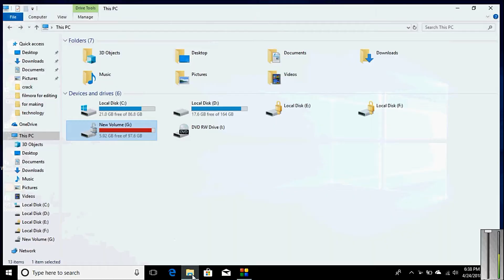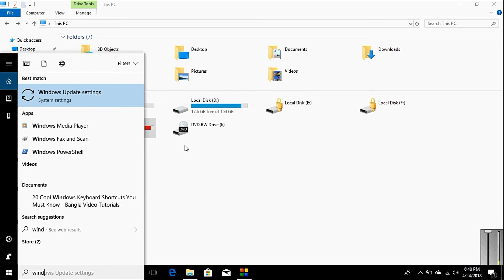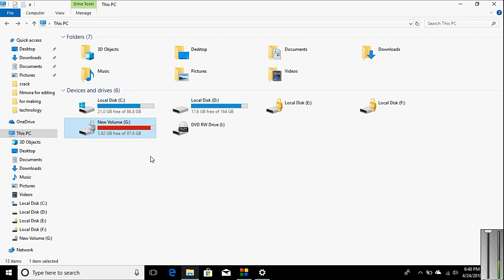Bitlocker Won't Unlock With Correct Password and Recovery Key After Reinstalling Windows in urdu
Title:- Bitlocker Won't Unlock With Correct Password and Recovery Key After Reinstalling Windows in urdu